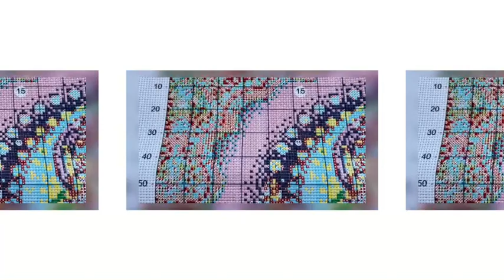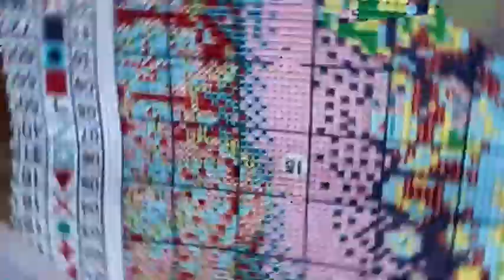พระพิฆเนศ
พิฆเนศเทพ แห่งความสำเร็จ โชคดี ร่ำรวย มีอำนาจอันยิ่งใหญ่ ขนาด 60*50 cm ราคา 990 บาท